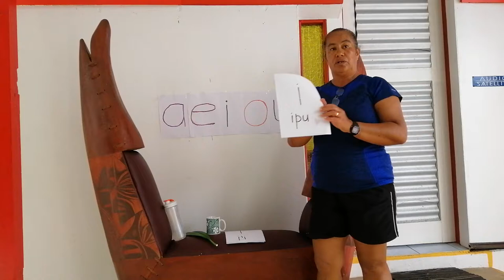Sentences with words using the variants of ꞌī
Nā Marianna, Bene, Maara ē Poko

i ꞌi ī ꞌī